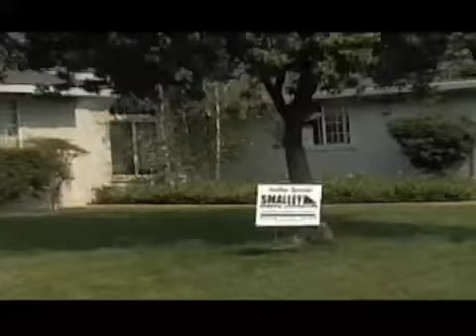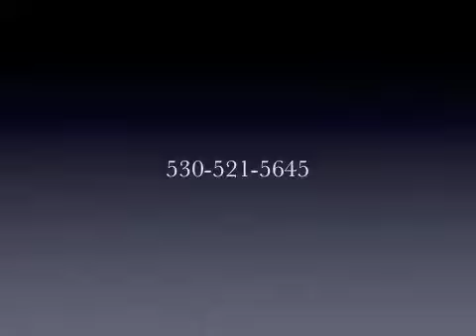Bob Smalley General Contracting Chico Remodel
Chico Room Addition and Remodel